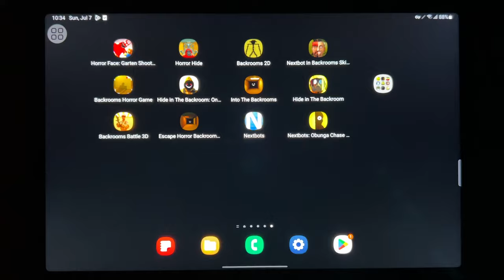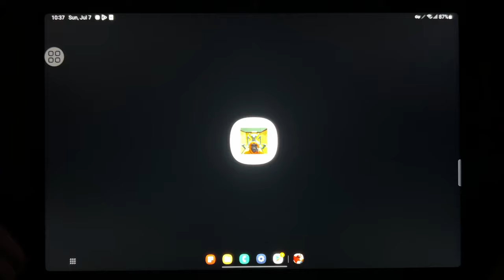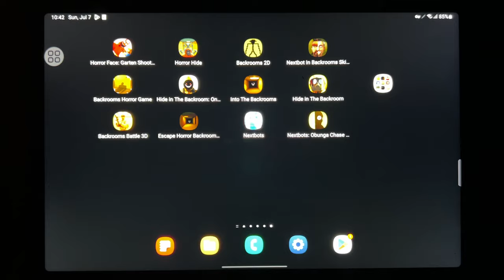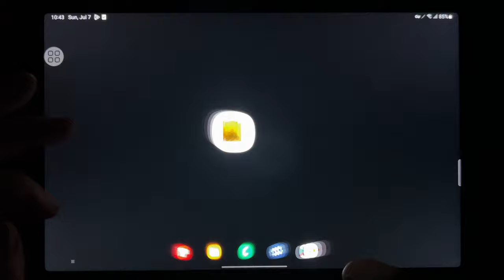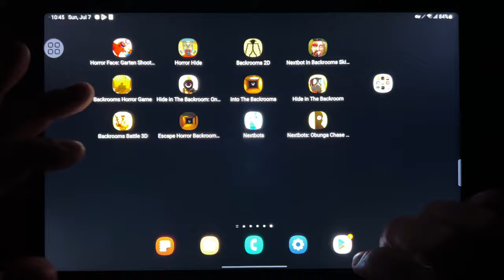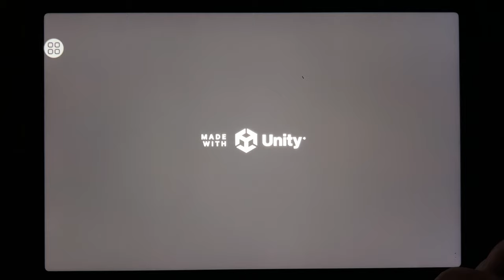Horror Face, Horror Hide, Backrooms 2D, Nextbots in Backrooms Skibidi, Backrooms Horror Game...